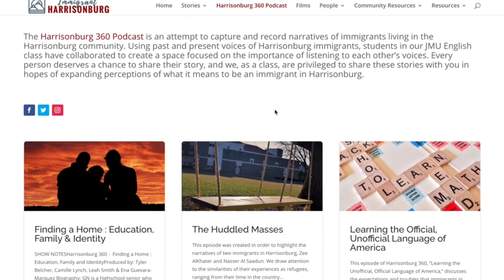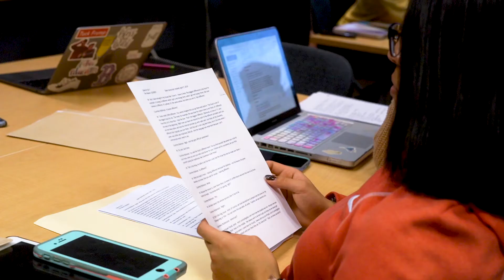JMU students share immigrant stories through Harrisonburg 360 Podcast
Over the course of the spring semester, 18 JMU students in Dr. Allison Fagan’s English 360 class have been working diligently and passionately on a digital project that seeks to ethically elevate the stories of past and present immigrants living in the Shenandoah Valley community.

With the guidance and support of their teacher and multiple experts from the JMU Libraries, these students explored previously collected oral histories that have been archived in JMU Libraries’ Special Collections, learned about podcasting and storytelling, and applied theoretical concepts from the course to create a new podcast series called Harrisonburg360: Real People. Real stories. One Community. Student groups produced episodes and contextual information and shared them publicly via Harrisonburg 360 as their end-of-semester project.